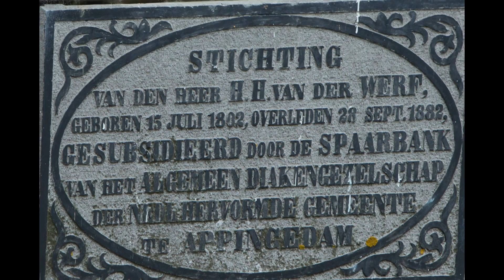2016 Scott Kelby Worldwide Photowalk Appingedam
2016 Scott Kelby Worldwide Photowalk Appingedam 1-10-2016 in the City Appingedam The Netherlands. See the photographers in action. team lead was Willem Hazenberg